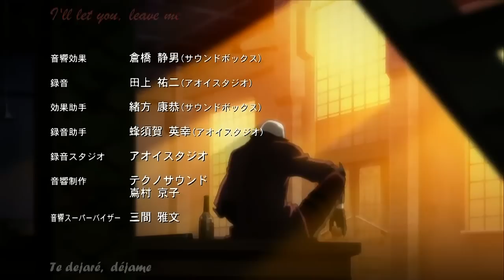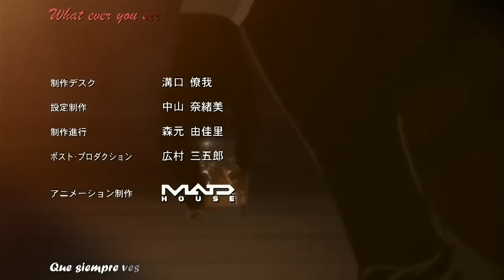Devil May Cry Anime Ending Movie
Ending del anime de Devil May Cry, k aunk tene una cancion lentita esta wapo^^